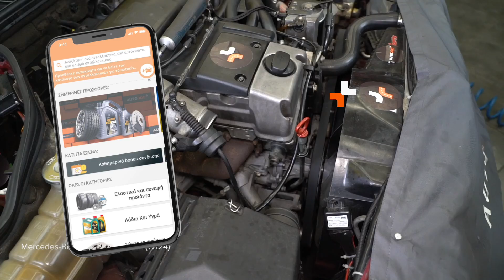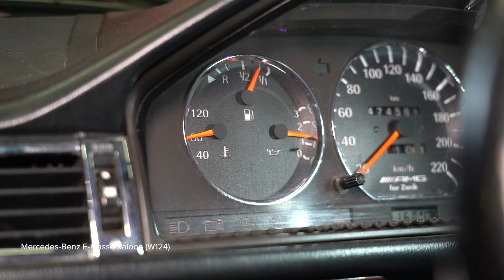Πώς να αλλάξετε αισθητήρα θερμοκρασίας και θερμοστάτη σε MERCEDES W124 [ΟΔΗΓΊΕΣ AUTODOC]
Πώς να αλλάξετε αισθητήρα θερμοκρασίας και θερμοστάτη σε MERCEDES-BENZ E-Class 1 (W124) 2.5 Sedan 1993–1995 [ΟΔΗΓΊΕΣ AUTODOC]

⚡ Όλα τα βίντεο και PDF οδηγιών για την αντικαταστάση ανταλλακτικών για MERCEDES-BENZ E-Class (W124): κατέβασέ τα και δες τα στο AUTODOC CLUB

00:00 — MERCEDES W124 - αισθητήρας θερμοκρασίας και θερμοστάτης: οδηγίες αντικατάστασης βήμα προς βήμα
00:40 — Αφαιρέστε τον σωλήνα εισαγωγής αέρα
01:28 — Αφήστε να σταγγίξει ο κινητήρας από το ψυκτικό
02:13 — Καθαρίστε τα στοιχεία στερέωσης περιβλήματος του θερμοστάτη
02:59 — Αφαιρέστε τον θερμοστάτη μαζί με το περίβλημα
04:01 — Τοποθετήστε έναν καινούριο θερμοστάτη
05:49 — Τοποθετήστε έναν καινούριο αισθητήρα θερμοκρασίας ψυκτικού υγρού
06:38 — Εισάγετε το χωνί

Το αισθητήρας θερμοκρασίας και θερμοστάτης στα αυτοκίνητα MERCEDES-BENZ W124 T-modell (S124) (Baujahr 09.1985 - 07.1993), θα πρέπει να αντικαθίσταται κανονικά, με μια συγκεκριμένη διαδικασία. Παρ’ όλα αυτά, ενδέχεται να υπάρξουν ελάχιστες διαφοροποιήσεις, λόγω συγκεκριμένων χαρακτηριστικών του σχεδιασμού του οχήματος.